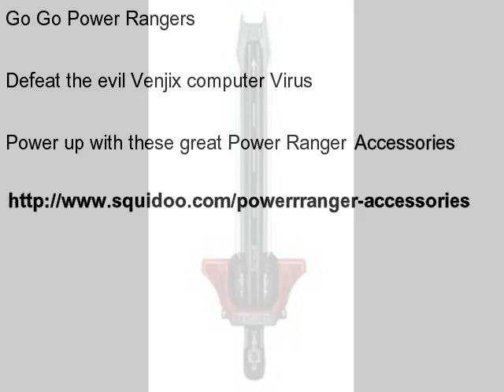powerr anger accessories, gloves, boots and weapons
Go Go Power Rangers defeat the eveil Venjix computer virus with your rpm power ranger blaster or your Power Ranger Saber Sword.. check out the costumes at